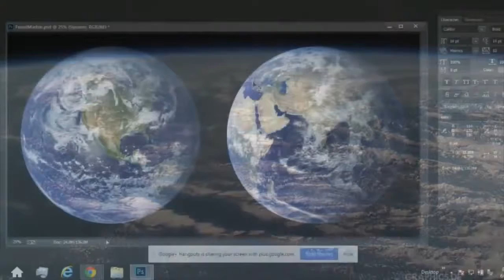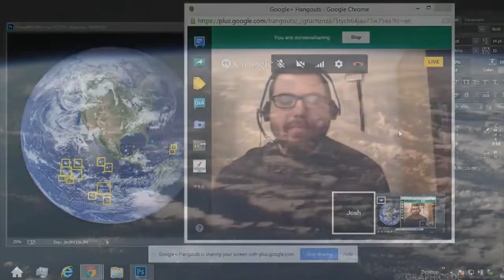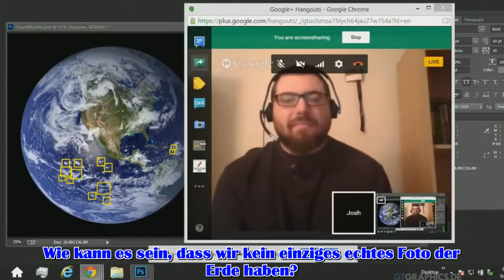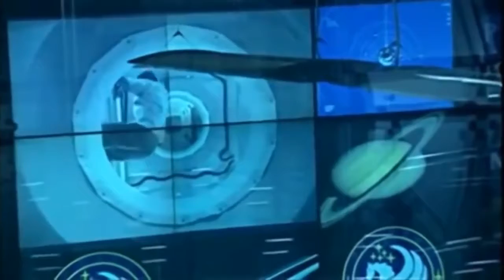Traumwelt oder Weltraum? Zeichentrickserien im Vergleich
Ausschnitte aus meinem neuen Film: Der Welt Traum Dokumentarfilm Video mit Rob Skiba, ISS, BBC .

Ausschnitte aus meinem neuen Film: Der Welt Traum Dokumentarfilm Video mit Rob Skiba, ISS, BBC . Ausschnitte aus meinem neuen Film: Der Welt Traum Dokumentarfilm Video mit Rob Skiba,.

Was ist Realität? Gibt es nur die eine einzige Realität oder Leben wir vielleicht doch in verschiedenen Realitäten gleichzeitig. Sind Träume nur eine Fiktion oder steckt in ihnen mehr.

Ausschnitte aus meinem neuen Film: Der Welt Traum Dokumentarfilm Video mit Rob Skiba, ISS, BBC . Traumwelt Weltraum space dream Flache Erde (flat earth) Auge (eye) Antarkis NASA. .